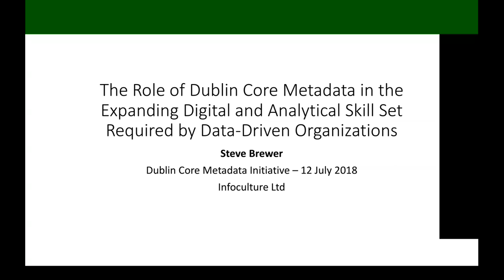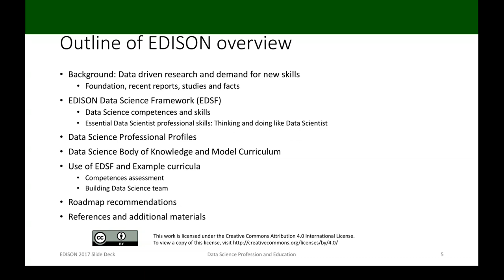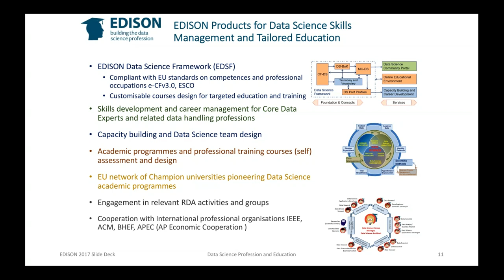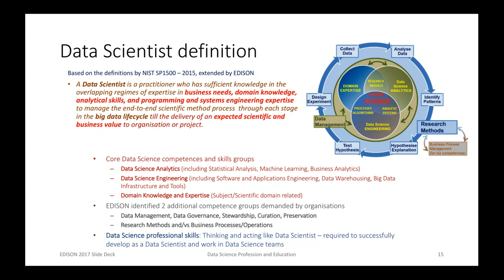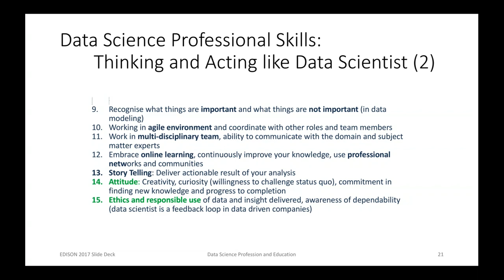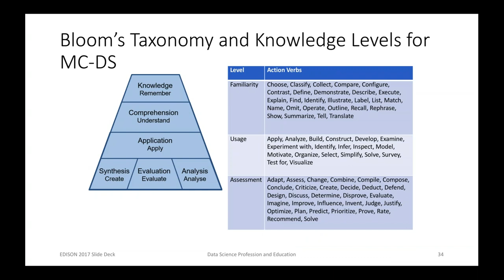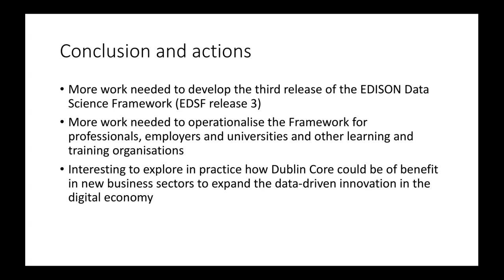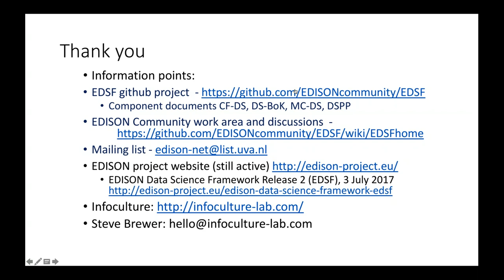The Role of Dublin Core Metadata in the Expanding Digital and Analytical Skill Set (Steve Brewer)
Many areas of our world are being subject to digitalisation as leaders and policymakers embrace the possibilities that can be harnessed through the capturing and exploiting of data. New business models are being developed, and new revenue streams are being uncovered that require a solid and recognised data competence capacity. This process involves bringing together a range of traditional disciplines from computing and engineering to business management and data science. Facilitating successful collaboration amongst these participants in order to create new cyber-physical systems can be achieved through a range of tools, but chief among them will be the application of robust, trustworthy, and reusable data. The Dublin Core Metadata Initiative provides a well-established schema of terms that can be used to describe such data resources. As more organisations in diverse fields awaken to the benefits of digitalisation they will need to embrace data capture. Acquiring data science skills and competences at all levels of the organisation, and as an ongoing process over time, will be critical for their future. Whilst some elements will be specific, other skills will be common across sectors. Metadata foundations can obviously help with these commonalities. Applying a similar structured approach to understanding and supporting skills acquisition will contribute significantly to the future success of data-driven organisations.